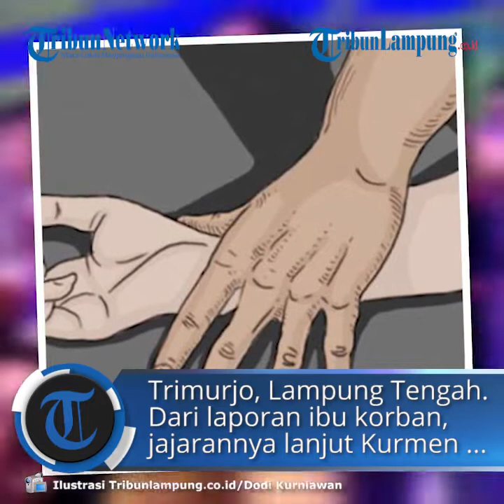Polisi Tangkap Pelaku Percobaan Pemerkosaan Seorang Perempuan di Trimurjo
TRIBUNLAMPUNG.CO.ID,TRIMURJO - Jajaran Polsek Trimurjo tangkap seorang pemuda warga Kelurahan Sumber Sari, Kecamatan Metro Selatan, Kota Metro, karena diduga menjadi pelaku upaya pemerkosaan terhadap seorang perempuan.
Lelaki berinsial ADP (19) ditangkap Unit Reskrim Polsek Trimurjo atas laporan W (50) ibu korban N (18), warga Kecamatan Tegineneng, Kabupaten Pesawaran.
Kapolsek Trimurjo AKP Kurmen Rubiyanto mewakili Kapolres AKBP Popon Ardianto Sunggoro menerangkan, percobaan pemerkosaan oleh ADP terhadap N dilakukan areal Dam Gundul Kelurahan Adipuro, Kecamatan Trimurjo, Lampung Tengah.
"Ibu korban melaporkan ADP karena mencoba melakukan pemerkosaan. Tempat kejadian perkaranya di pinggir DAM Gundul, Kelurahan Adipuro, Trimurjo, Selasa 8 September 2020 lalu," terang AKP Kurmen Rubiyanto, Kamis (10/9/2020).
Dari laporan ibu korban, jajarannya lanjut Kurmen langsung melakukan penyelidikan dan pengejaran terhadap ADP.
"Pelaku kami amankan di rumahnya di kawasan Metro Selatan, Kota Metro, kemarin (Rabu) sekitar pukul 05.00 WIB," terang Kapolsek.
Guna mempertanggungjawabkan perbuatanya, pelaku ADP dijerat dengan Pasal 285 Jo 53 KUHPidana dengan ancaman hukuman 12 tahun penjara atau sepertiganya.(Tribunlampung.co.id/Syamsir Alam)